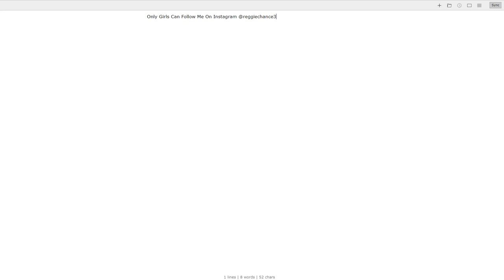Only Girls Can Follow Me On Instagram